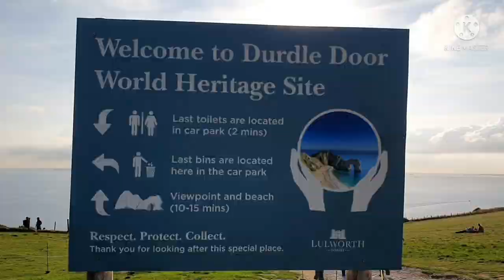DURDLE DOOR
เที่ยวทะเล DURDLE DOOR BEACH
Dorset England